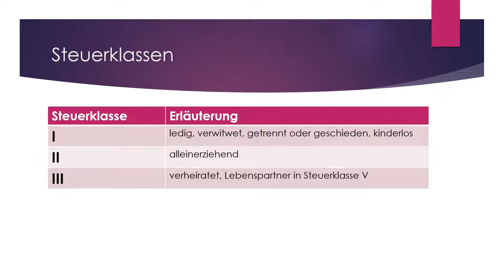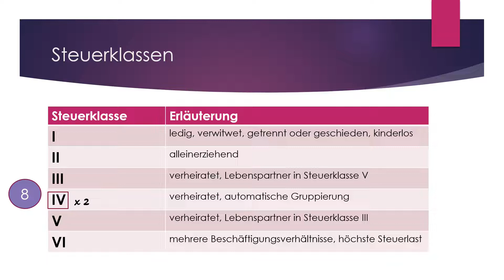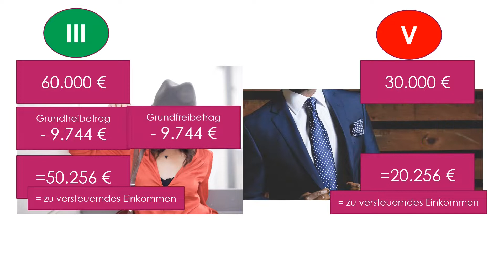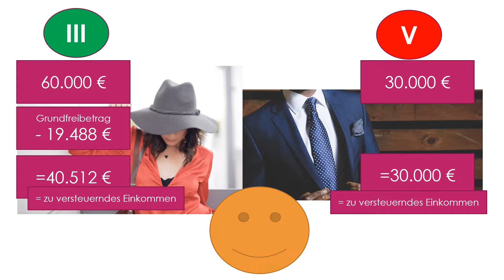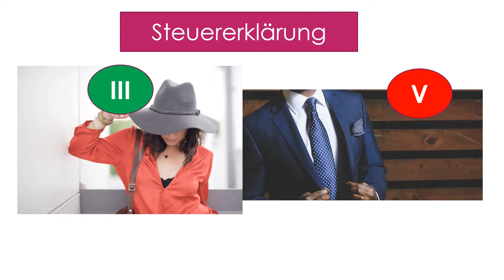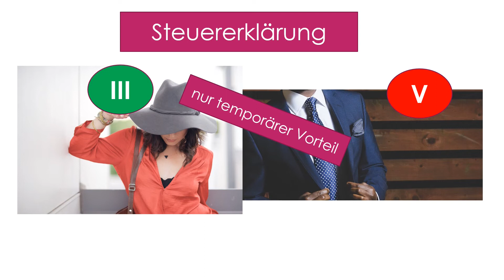Steuerklassen einfach erklärt - Lohnt sich heiraten steuerlich? Welche Steuerklasse macht Sinn?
Das Thema Entgeltabrechnung ist ein riesiges, komplexes Thema. Deshalb starten wir ganz easy mit den Lohnsteuerklassen. Welche gibt es ? Was hat es mit den Steuerklassen III/V bzw. IV/IV nach der Heirat auf sich?
Lohnt sich eine Hochzeit aus steuerlicher Sicht?

Alles rund um die kaufmännische Ausbildung. Kauffrau/Kaufmann für Büromanagement, Einzelhandel, Gesundheitswesen, Bank usw.

Hier findest du alles Wichtige für deine Prüfung und andere nützliche Dinge